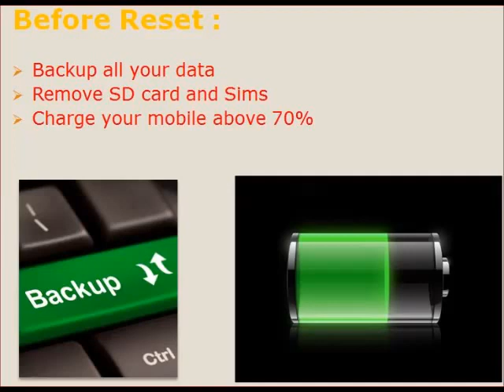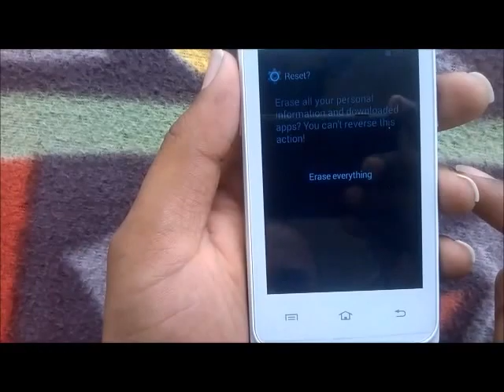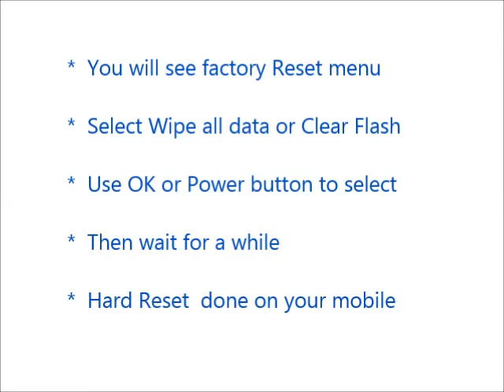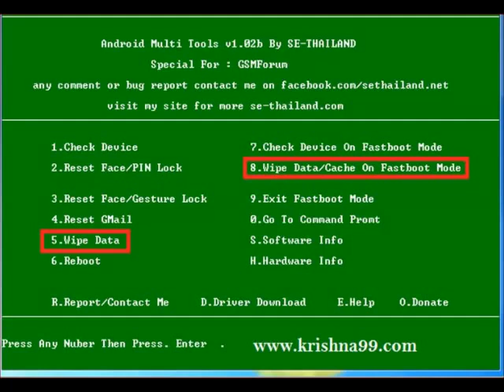How to Hard Reset Asus ZenFone 5 A500KL and Forgot Password Recovery, Factory Reset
Asus ZenFone 5 A500KL hard reset, factory reset, forgot password recovery without lose data etc. You can reset any android mobile after watching this video. If you can not reset your mobile phone after watching this video, Feel free to visit our

Contents of this video :

1) Asus ZenFone 5 A500KL Mobile hard reset

2) Any android mobile hard reset and factory reset

3) Android mobile phone factory reset from menu

4) Forgotten mobile password, tablet password recovery

5) Asus ZenFone 5 A500KL Pattern unlock procedure

6) Pin change without losing data

7) Hard reset with Android tools drivers (Also in fast boot mode)